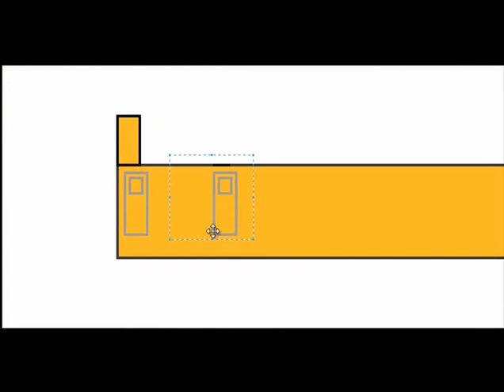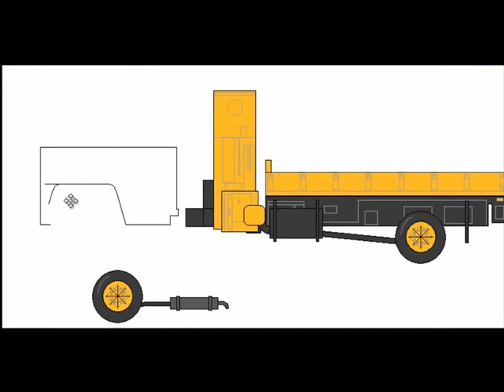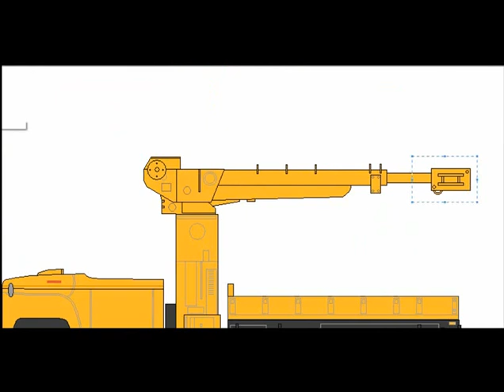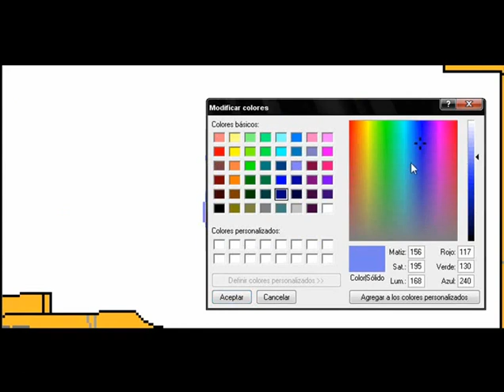truck speed painting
(PAINT)
simple drawing truck